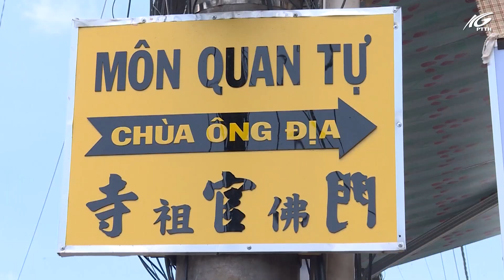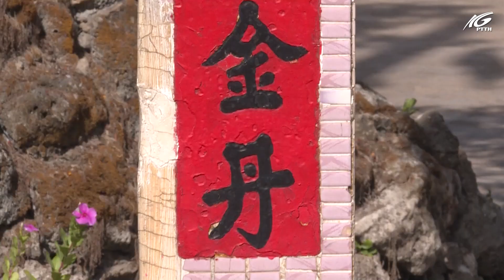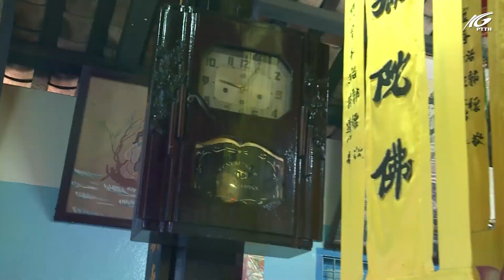Kiên Giang đó đây I Tìm hiểu tên gọi ngã tư Ông Địa ở Rạch Giá I THKG